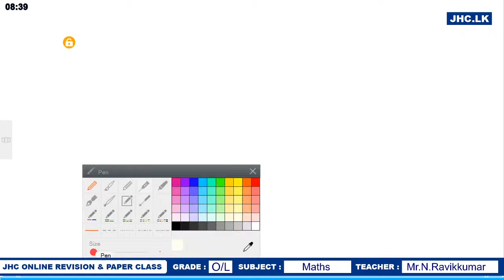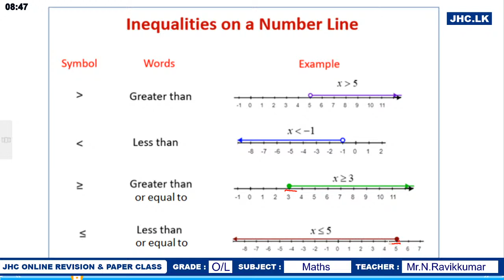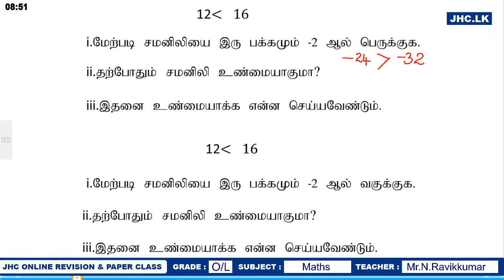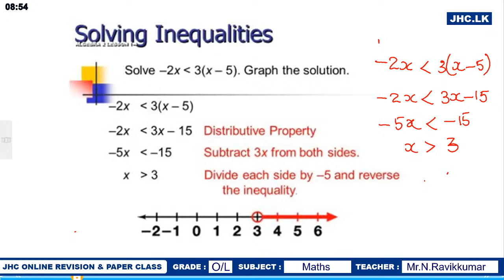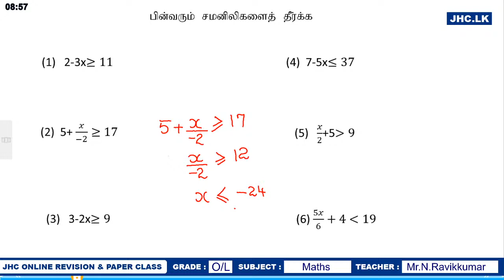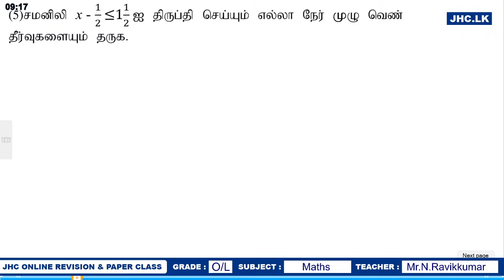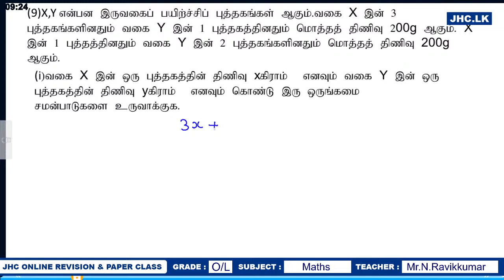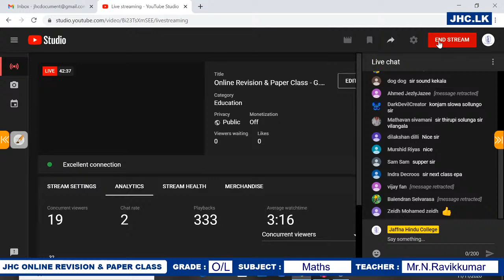Online Revision & Paper Class - G.C.E O/L - Mathematics (TM)